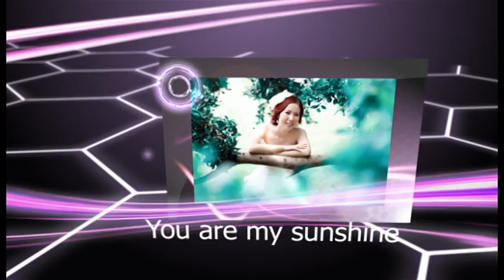Andy Tan & Leo Li FOREVER LOVE photo Slides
FOREVER LOVE STUDIO at Shen Zhen